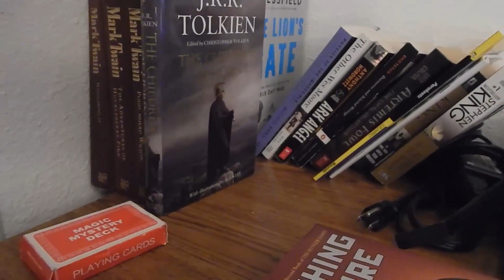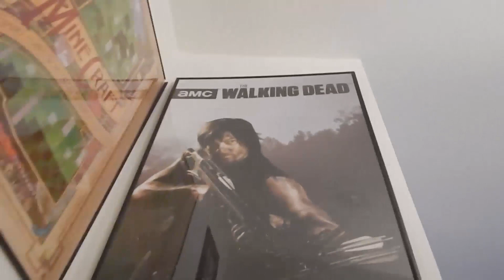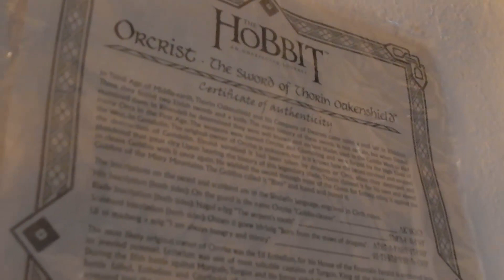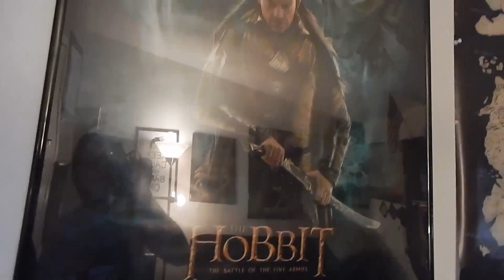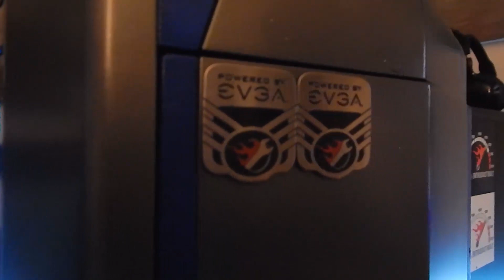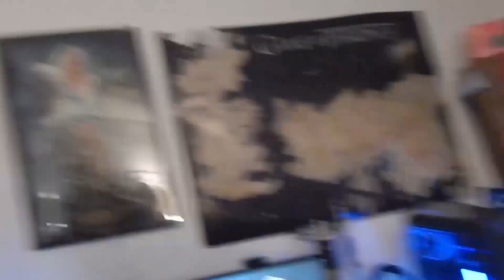Gaming Setup + Room Tour - November 2014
Good lord, time has gone by quickly.

LINKS TO ALL THE GOODIES IN THIS VIDEO!

Such an odd variety of music used this time. Welp.

Forsaken, by Apashe, Dabin, and Kai Wachi
Sabotage Instrumental, by the Beastie Boys
Naughty Boy ft Sam Smith (Remix) by White Panda X Gazzo
Nev Plays with Himself - Taste the Spectrum (Launchpad)
Thunderstruck by AC/DC
We Own It (Fast and Furious)
Intro and Outro song: Until It's Gone by Linkin Park